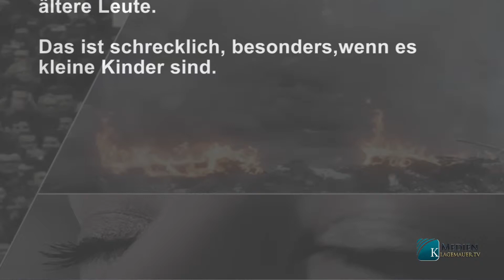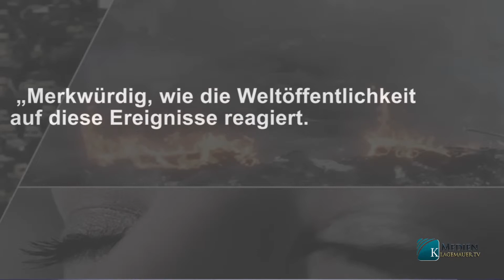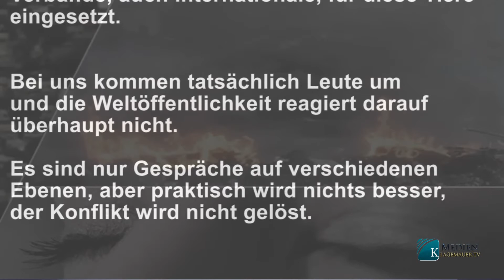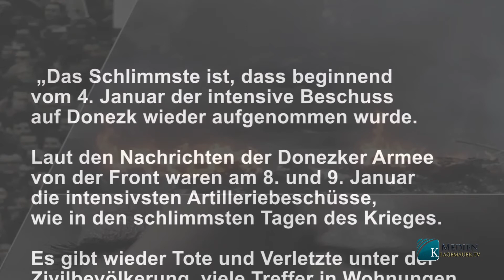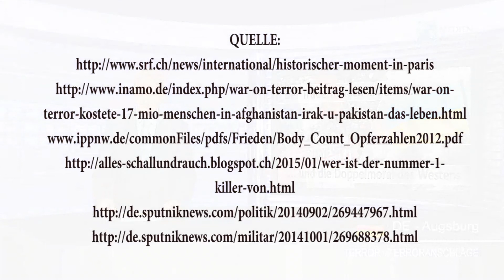De treurmars in Parijs en de dubbele moraal (klagemauer.tv)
De treurmars in Parijs en de dubbele moraal van het westen (met het voorbeeld van Oost-Oekraïne)